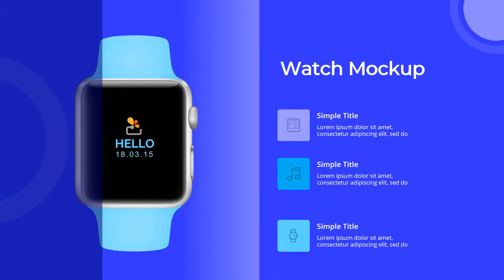Contoh Video Promosi jam digital, Online, Business, Iklan Digital Marketing, Animasi, Motion Graphic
Contoh Video Promosi jam digital, Online, Business, Iklan Digital Marketing, Animasi, Motion Graphic. Jasa Video Iklan atau

By : Iptahudin
m.me/iptah